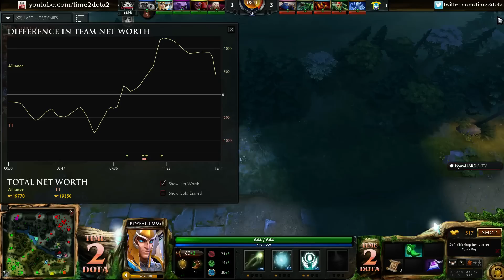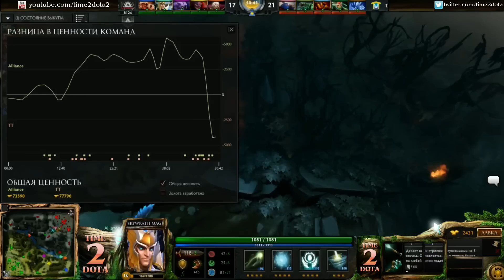Alliance vs TT #1 (bo3) (Ru) | Dota2 Asian Championship 2015: Europe Qualifier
Alliance vs TT | Dota2 Asian Championship 2015: Europe Qualifier

Commentators: NyawHARD